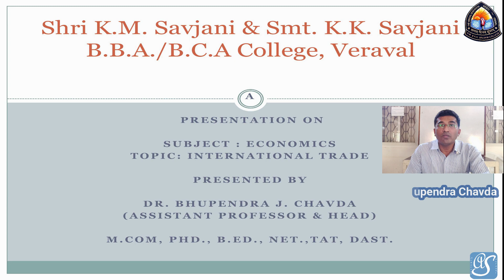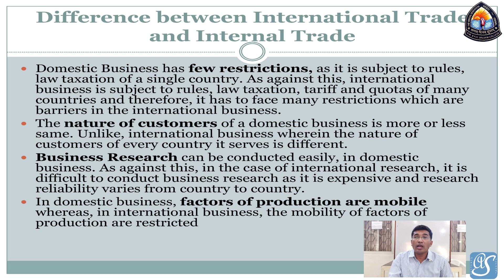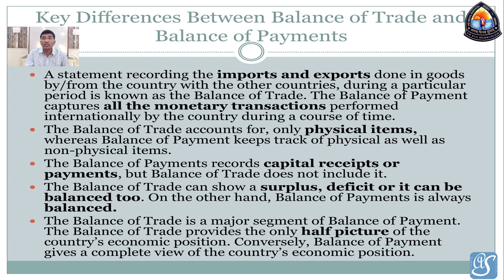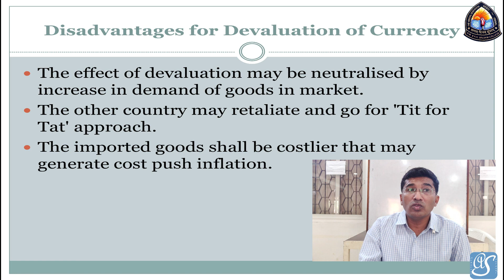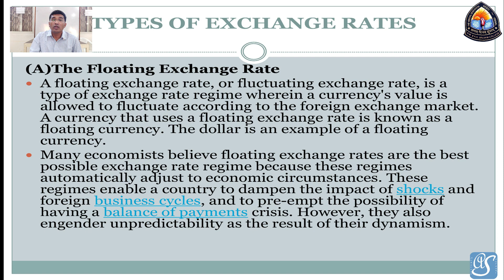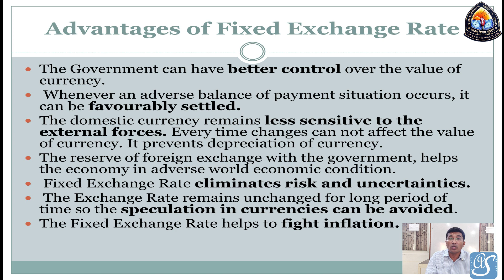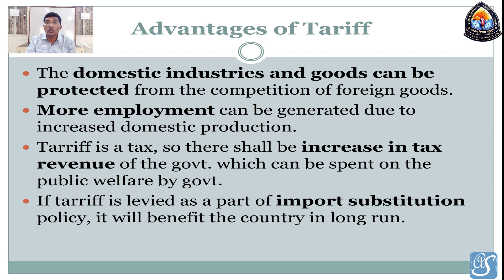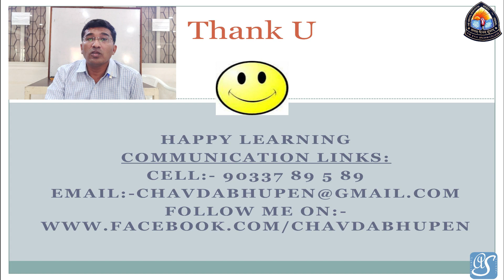International Trade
The Veraval Education Society Sanchalit
SHREE K.M.& K.K. SAVJANI BBA/BCA COLLEGE
VERAVAL